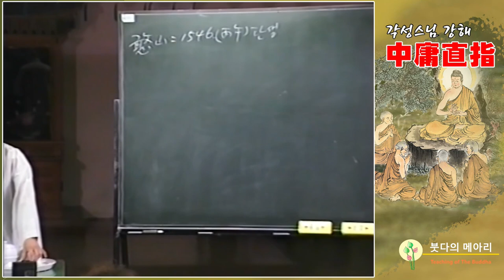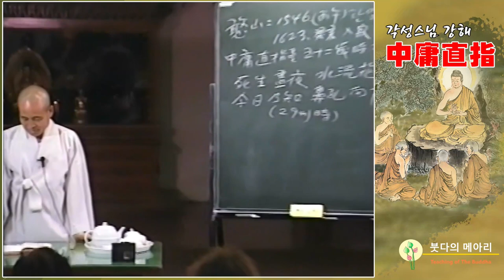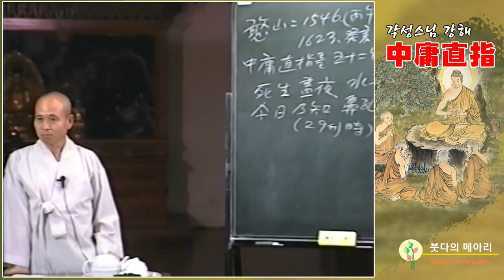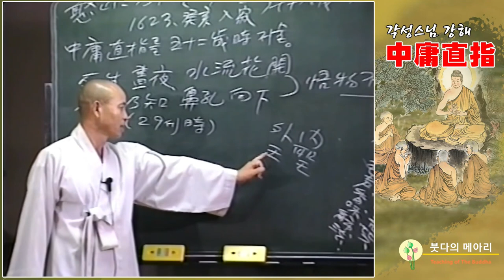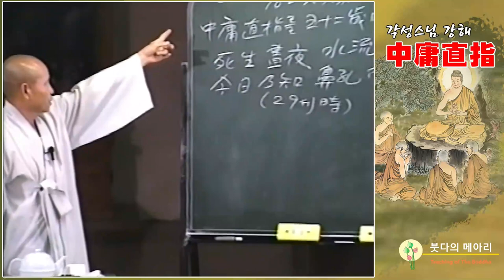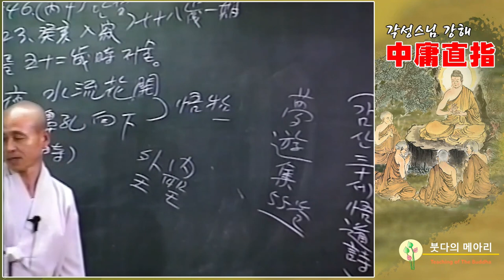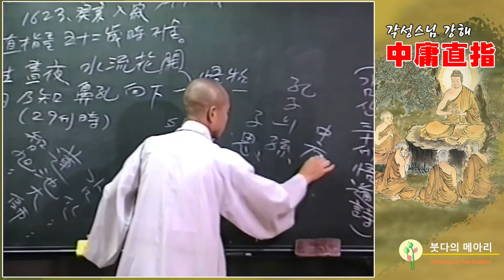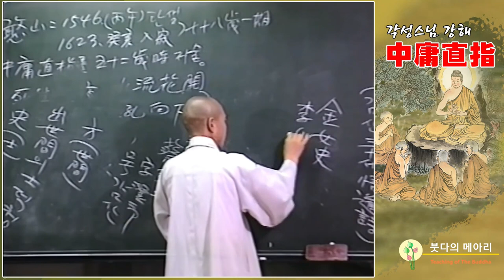각성스님 강해_중용직지 제1강 / 감산대사는 선과 교에 정통했으며 유불선 3교와 제자백가에도 정통하였다.